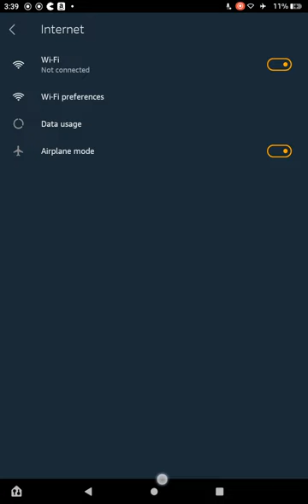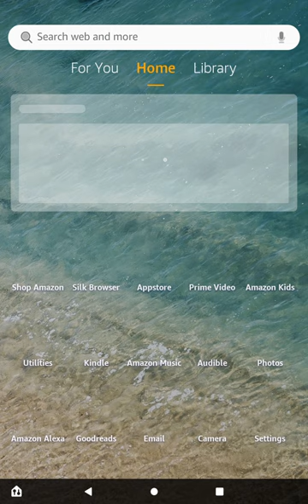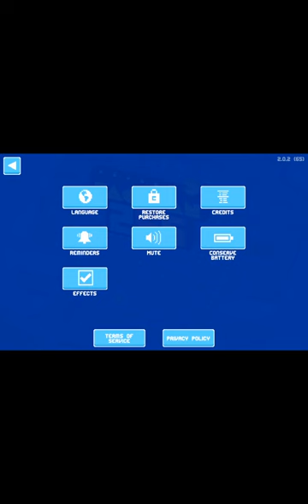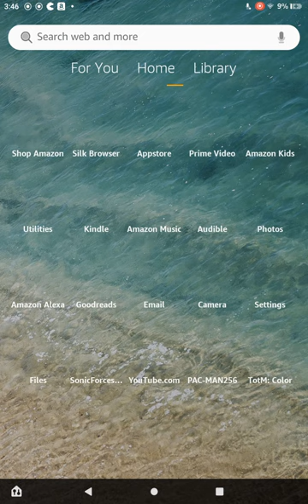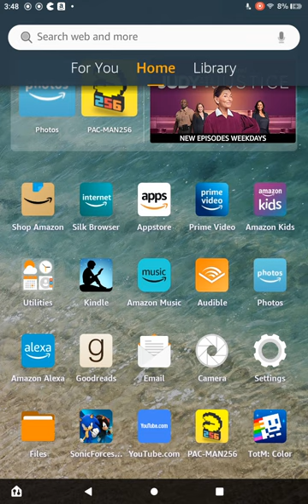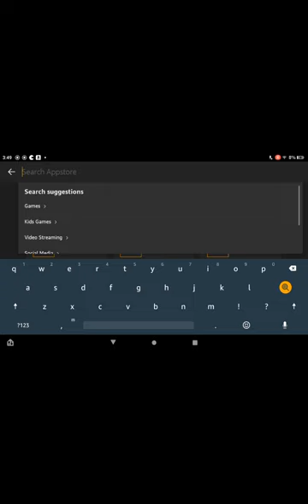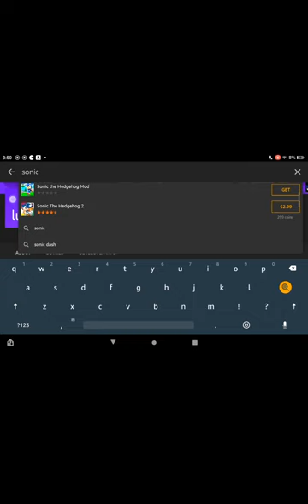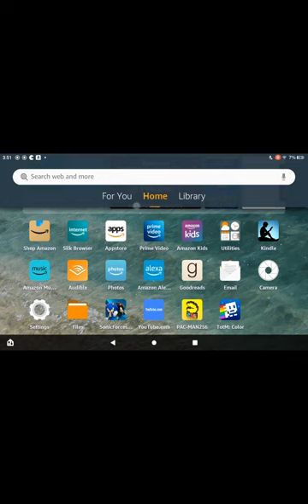Tomb Of The Mask Color and Pac-Man 256 Compilation🙂🙁😍😭